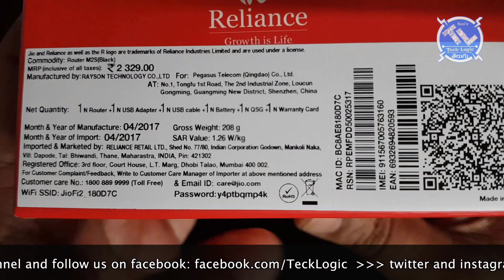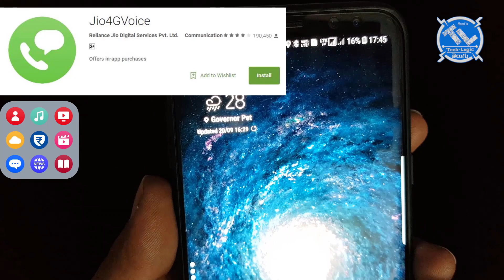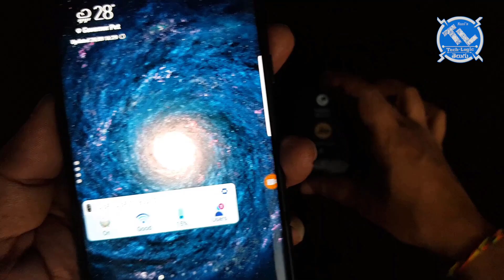Reliance JioFi-999-Festive-offer Sept 20 to 30 || in Telugu || Tech-Logic